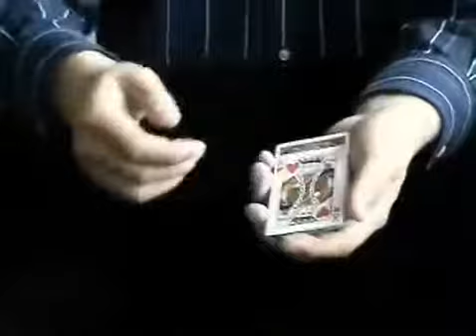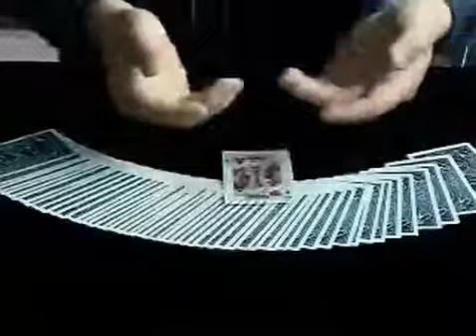스뱅갈리덱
설명